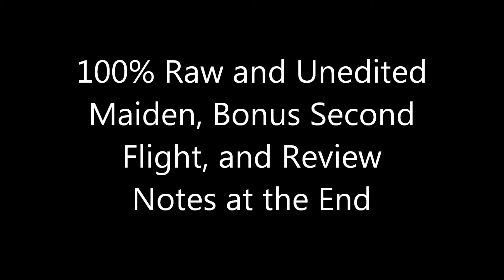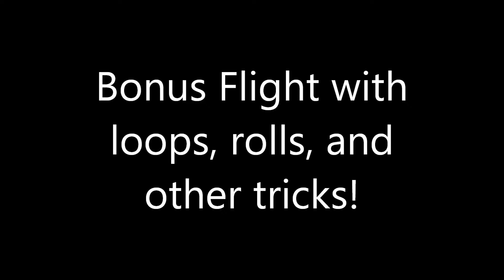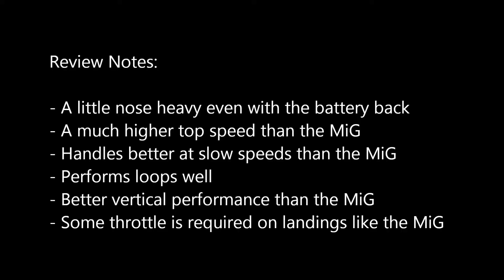E-Flite UMX Habu 180 DF Ultra Micro BNF with AS3X Technology Maiden and Review With a Flock of Birds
This is the maiden flight and review of the new E-Flite UMX Habu 180 DF Ultra Micro BNF EDF jet fighter RC plane with AS3X Technology. It is also the BNF Basic package, so it doesn't come with anything else except the Habu UMX plane.

The maiden flight and the bonus flight were crashed by a flock of birds that wanted to join in and have some fun with my little UMX Habu.

Between this and the E-Flite UMX Mig-15 DF, I am very impressed with what Horizon Hobby has been able to produce on the EDF jet front. I hear the Great Planes Model Manufacturing company did a good job with the F-86 Sabre aka Sabrejet as well. I have yet to fly it and as cool as it looks, it is not as cool looking as this mini Habu EDF jet.

While this is not modeled after a real fighter jet, it still looks and flies very much like a real jet! It does have the same shape and look as the Habu 32 and the Habu 2, but its colors and size are very different.

Here are my Maiden and Review Notes:

- A little nose heavy even with the battery back
- A much higher top speed than the MiG
- Handles better at slow speeds than the MiG
- Performs loops well
- Better vertical performance than the MiG
- Some throttle is required on landings like the MiG

This is what Horizon Hobby has to say about the E-Flite Habu or E-Flite UMX Habu or Habu EDF or Mini Habu as I like to call it:

"The E-flite® UMX™ Habu DF is a high-performance jet experience you can enjoy from the convenience of a backyard. Modeled after the popular ParkZone® EDF sport jet, you get a sharp looking hotrod that's been custom engineered to deliver impressive maneuverability at a variety of speeds and the agility to hold almost any attitude. At its core is breakthrough ultra-micro electric ducted fan technology featuring inlet and exhaust ducting expressly engineered to harness the full potential of the high-speed 28mm Delta-V® 180m brushless EDF system. The best part of all is the surprisingly rock-solid handling and control feel provided by its AS3X® system. No matter how you choose to fly, AS3X technology provides smooth, natural feeling control while battling many of the bumps and wiggles caused by wind and turbulence. So if it's goose bumps you want, this jet will help you get them fast.

Using modern manufacturing techniques and sophisticated components, four-channel air control is at your command, plus nose-wheel steering for easy ground handling. The UMX Habu DF 180m can be ready for its first flight in minutes."

Here is what it say about the UMX Mig-15:

"The E-flite® UMX™ MiG 15 DF aircraft is a 4-channel breakthrough in ultra micro electric ducted fan technology. Based on the swept-wing jet fighter that launched aerospace into a new performance realm, E-flite expertise brings an RC ducted fan with true jet performance you can fly almost anywhere. Its appearance is stunning with crisp scale features, like a near exact outline, cockpit interior and surface details as authentic as they get. Its DSMX® control system offers the utmost in precision, plus the versatility of a full working rudder and proportional nose wheel steering. To make every flight rock solid, the onboard AS3X® System will have you believing that you're at the controls of a Giant-Scale model, even in moderate winds."

UMX MiG and the UMX Habu Micro or UM Habu are great RC Jets planes that are fun to fly.